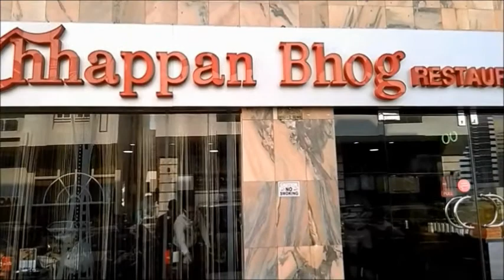Random day in my life vlog | Punjabi Thali | Chappan Bhog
Just a random vlog on a holiday when we went out to havepunjabi thali..tasting it for the first time..some life updates...and fun

Channel                        ammu's world

 indian middle east beauty vlogger
beauty guru abu dhabi
malayalee youtuber    Middle East
south indian   kerala
makeup beauty fashion and life style  2017   UAE  vlogger  tips hacks cooking vlogs travel crafts chit chat organization haul all natural home remedies update skin care hair care budget friendly simple useful quick tips celebrity inspired makeup tutorial ferrari world abu dhabi khalidiya mall al wahda mall kerala vlogs adavi home vlogs